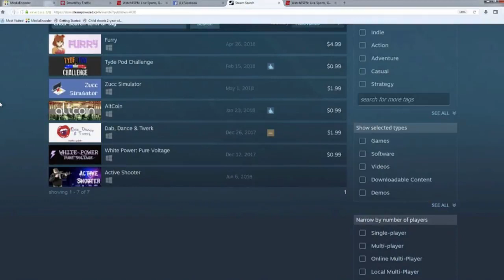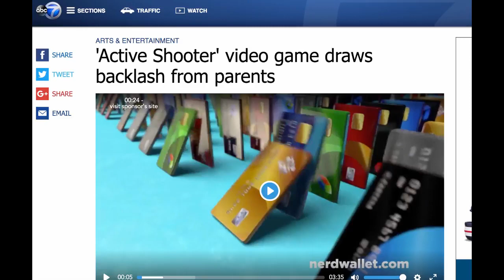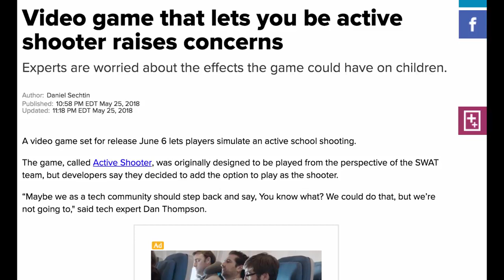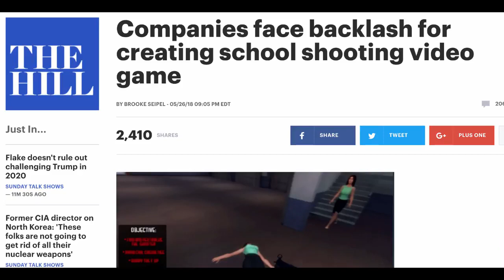conditioning 101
THE PLOT OF THIS VIDEO GAME LOL the lady in the video says "it does effect your view of the world" thats the point isn't it?